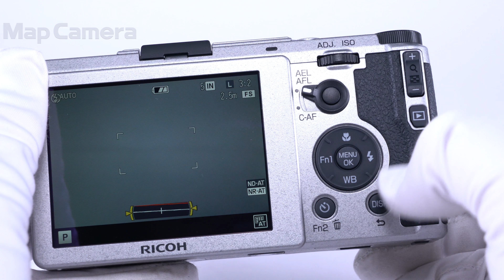RICOH (リコー) GR II Silver Edition 美品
RICOH (リコー) GR II Silver Edition

【付属品】
元箱・取扱説明書・CD-ROM・USBケーブル・バッテリー・ACアダプター・ケース

【外観】丁寧に使用され状態も良好です。
【機能面・操作】動作は良好です。快適にお使い頂けます。